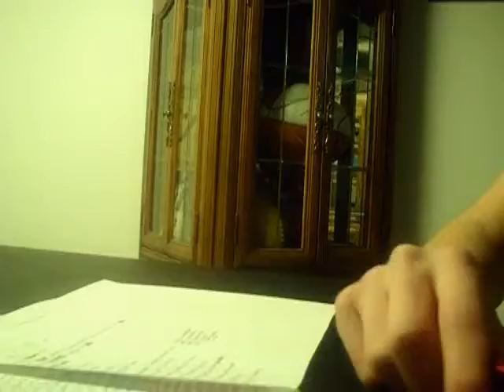keyboarding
Jim wants to fill his sophomore classes up, but there's one semester left to fill and Jim doesn't know what to pick. Ben comes in and suggests keyboarding, but Jim answers no. So Ben annoys and tries to force Jim to join keyboarding. When Jim doesn't want to join and just wants to think about it in the morning his dreams finally get him through.
THIS IS BASED ON TRUE EVENTS , not the dream part though